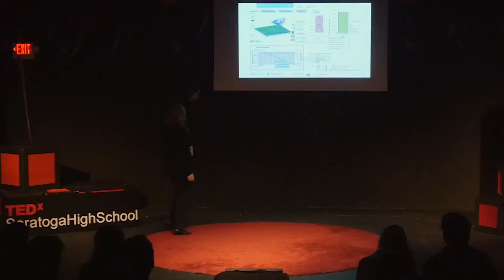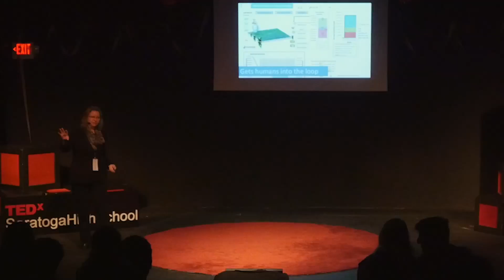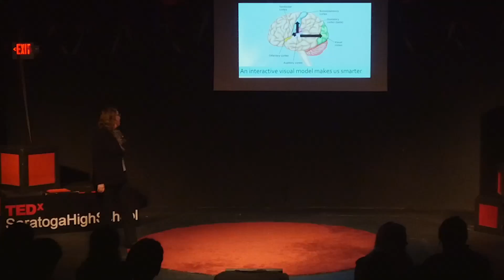AI or IA? | Lorien Pratt | TEDxSaratogaHighSchool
Lorien Pratt is an entrepreneur, machine learning pioneer, and coder. The inventor of the fields of machine learning inductive transfer and Decision Intelligence (DI), Pratt has been providing machine learning solutions to her clients for over 30 years. She received the CAREER award from the National Science Foundation, an innovation award from Microsoft, and the Exemplary Research award from the Colorado Advanced Software Institute. She has authored dozens of academic papers, was invited editor for the journals Machine Learning and Connection Science , co-edited Learning to Learn, and wrote the Decision Engineering Primer. In this talk, Lorien Pratt discusses Artificial Intelligence, Intelligence Augmentation, Deep Learning, and how she and other tech pioneers are harnessing these tools to advance machine learning and intelligent decision modeling technology. This talk was filmed at TEDxSaratogaHighSchool, an independently organized TED event (April 15, 2016).

Lorien Pratt is an entrepreneur, machine learning pioneer, and coder. The inventor of the fields of machine learning inductive transfer and Decision Intelligence (DI), Pratt has been providing machine learning solutions to her clients for over 30 years. She received the CAREER award from the National Science Foundation, an innovation award from Microsoft, and the Exemplary Research award from the Colorado Advanced Software Institute.  She is a former college professor, software developer, and technology analyst.  As global director of Stratecast (a division of Frost and Sullivan) Pratt led an international team of writers and consultants.  She has authored dozens of academic papers, was
invited editor for the journals Machine Learning and Connection Science , co-edited Learning to Learn, and wrote the Decision Engineering Primer.  Today, Pratt spends her time on numerous machine learning and decision modeling projects, is technology lead for ​the Silicon Valley SimCenter,.